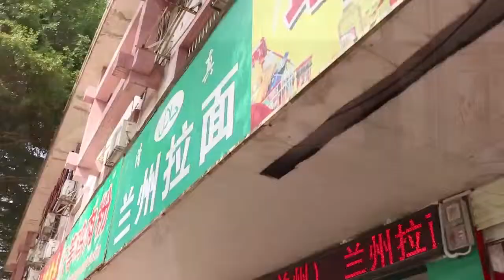NANNING - GUANXI INTERNETIONAL BUSSINES VOCATIONAL COLLEGE